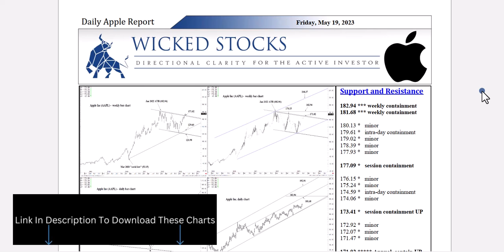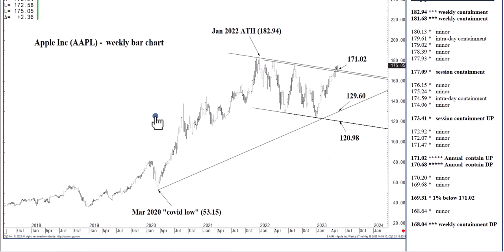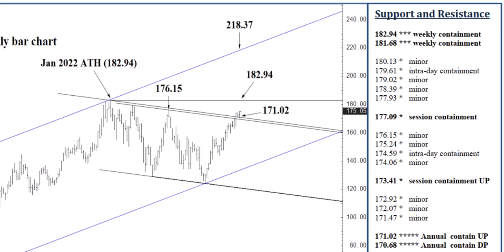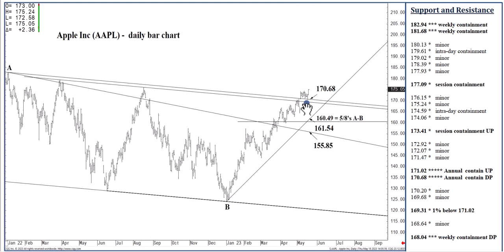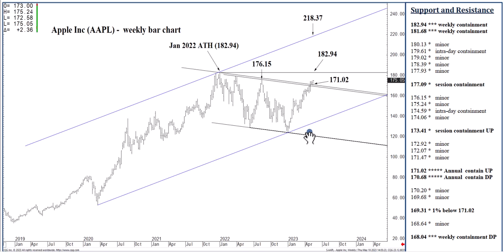Apple Stock Analysis | Top Levels To Watch for Friday, May 19th, 2023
In this video, we bring you technical stock analysis for Apple. We hope to bring you directional clarity for Apple stock based on the important price support and resistance levels for Friday, May 19th, 2023.